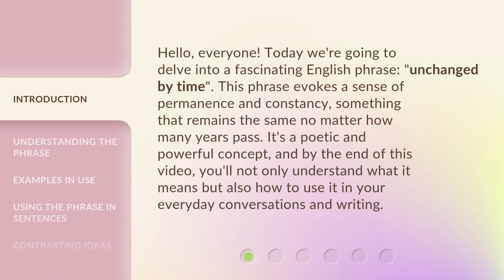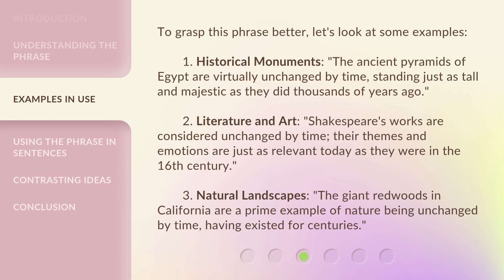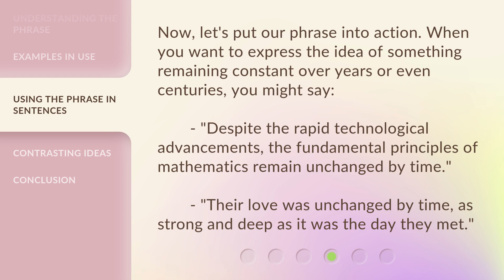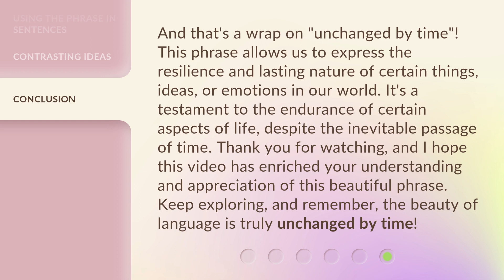Unchanged by Time: The Beauty of Permanence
00:00 • Introduction - Unchanged by Time: The Beauty of Permanence
00:35 • Understanding the Phrase
01:05 • Examples in Use
01:45 • Using the Phrase in Sentences
02:11 • Contrasting Ideas